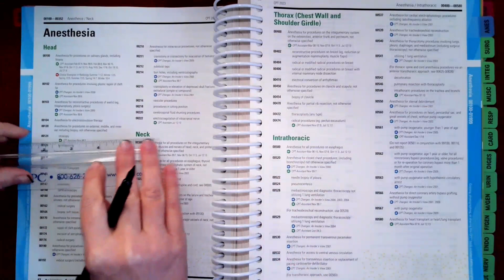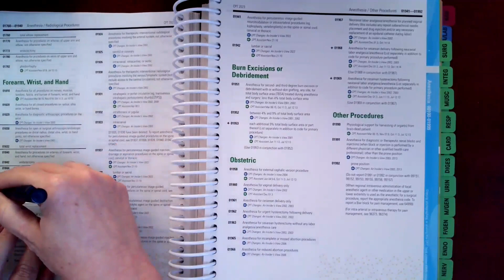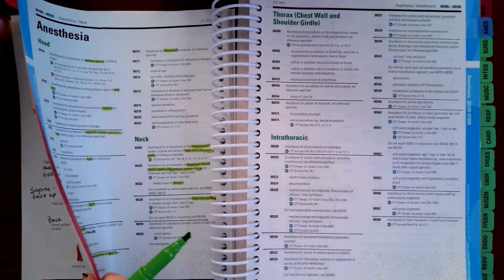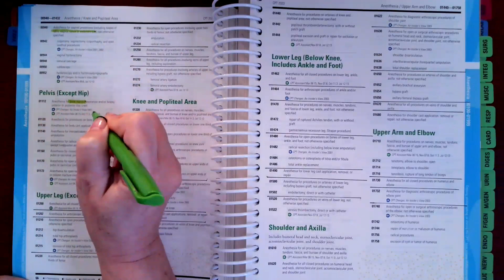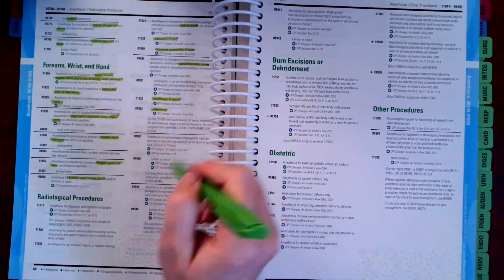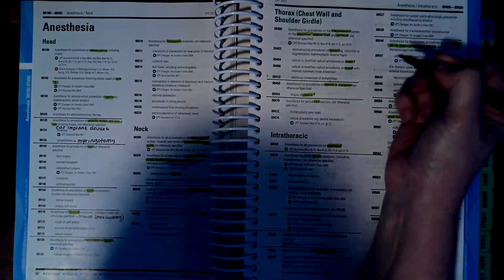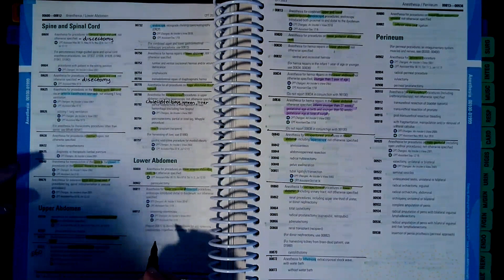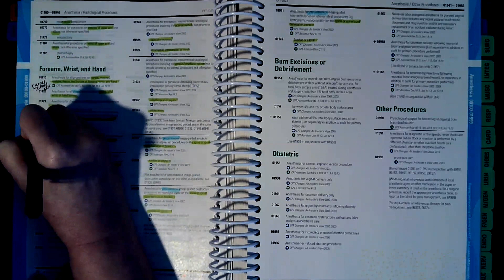Highlighting your 2023 CPT Book | Anesthesia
In this video, Christine Hall goes over highlighting the Anesthesia Section of your 2023 CPT Book.

Pens and Highlighters We Used:
Mr. Pen - Felt Tip Pens (Black)
Mr. Pen - Fineliner Pens (Assorted Colors)
Mr. Pen- Gel Highlighters and Fineliner Pens (Assorted Colors)
Redi-Tag Laser Index Tabs 1 1/8 in
Redi-Tag Permanent Alphabetical Tabs
Redi-Tag Laser Printable Index Tabs, Permanent Adhesive, 7/16 x 1
ICD-10-CM 2023 The Complete Official Codebook with Guidelines

Have suggestions?